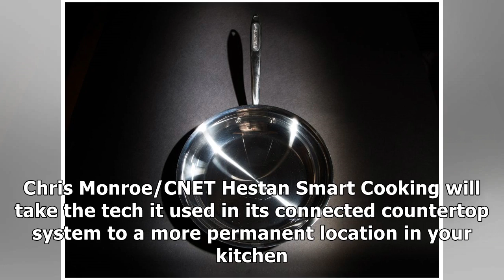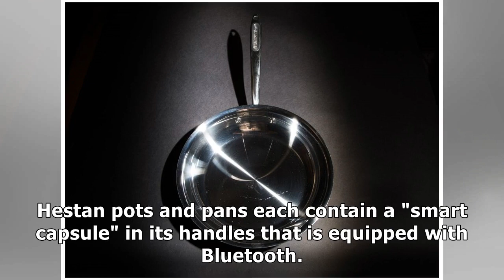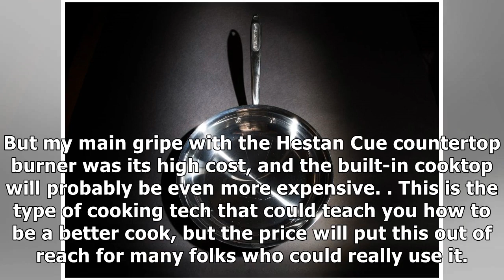Stove Hestan Cue talks to your pan to improve your cookingby News 24h